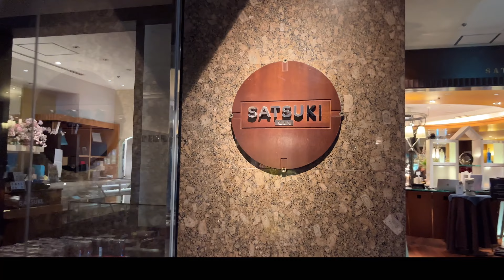【Vlog】姉の誕生日&結婚式前日🩷姉妹で過ごしたら幸せだった🎶🎵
こんにちは！まりんです！
姉の誕生日にホテルニューオータニに泊まったのでその時の
結婚式前日から当日の準備までを動画にしちゃいました！✨✨

思い出をみなさんにも共有させていただきました🤣💕
姉妹でゆっくり過ごせて幸せだった〜！！

今日も見てくださってありがとうございました！！